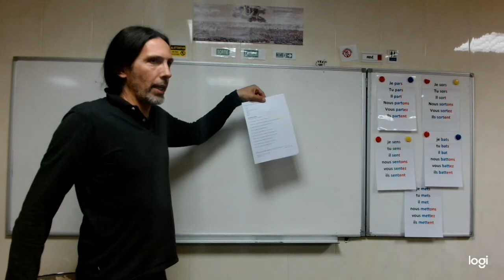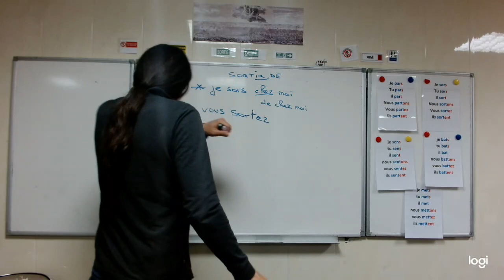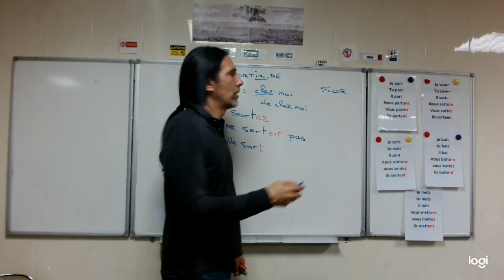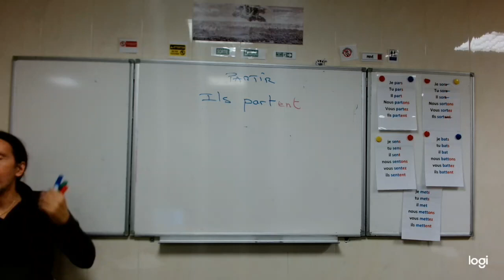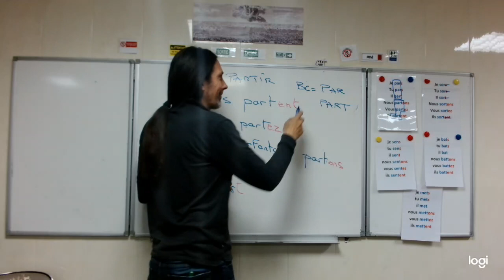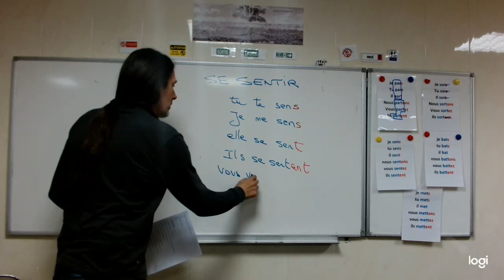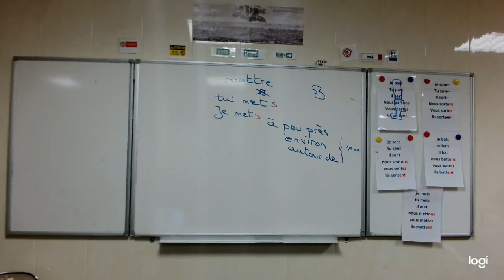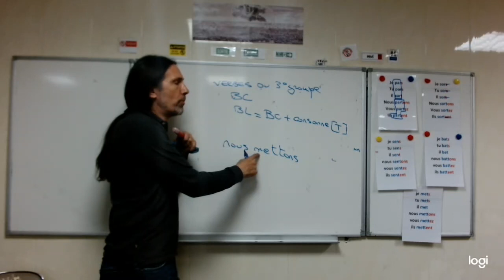LES VERBES DU 3E GROUPE : partir, sortir, sentir, battre, mettre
Comment marchent ces verbes ?
qu'est-ce qu'une base ? Base courte (BC). Base longue (BL)
Dans cette vidéo, plusieurs questions posées par 2 apprenantes.
le groupe réagit, observe et donne la règle de fonctionnement des verbes de la liste.